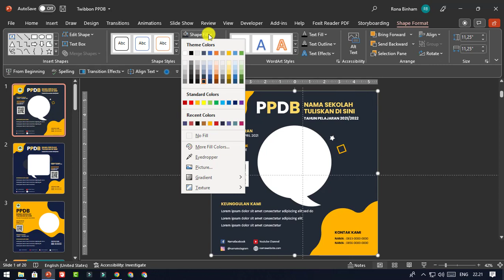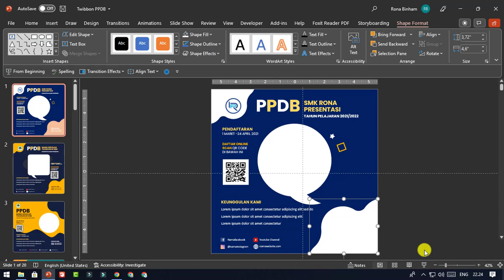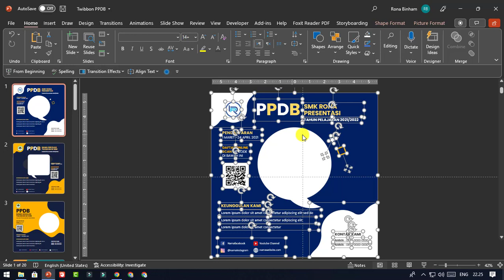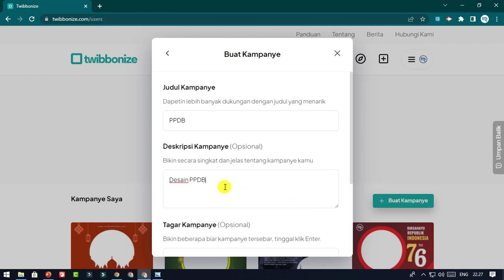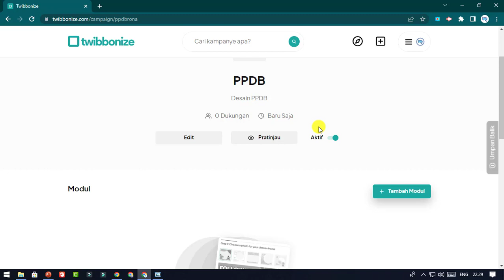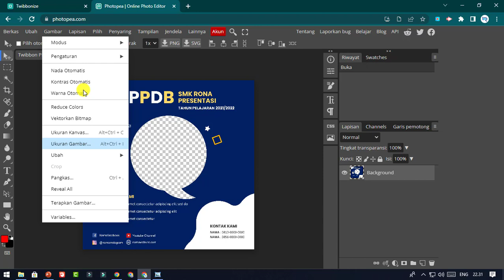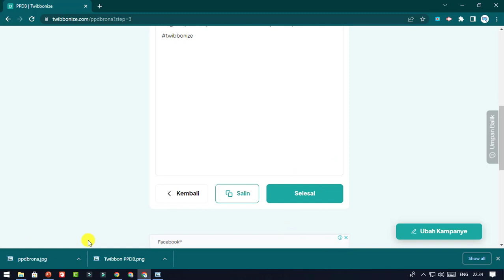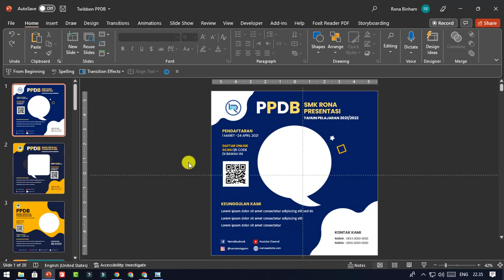20 Twibbon PPDB dan Cara Mengeditnya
Dapetin templatenya di sini

20 Twibbon PPDB yang saya tunjukkan merupakan salah satu seri desain yang ada di template Teach Slides.

Teach Slides merupakan Template powerpoint terbaik khusus untuk Anda para pendidik.Template bisa diedit untuk berbagai macam materi.

Full animasi untuk bikin slide yang menarik dan berkelas untuk mengajar daring maupun tatap muka. Dan juga untuk bikin slide untuk buat video pembelajaran yang profesional, tanpa Anda harus pusing bikin slide shownya sendiri dari awal, lengkap dengan video tutorial cara edit dan penggunaan templatenya.

Dapetin Teach Slides di sini